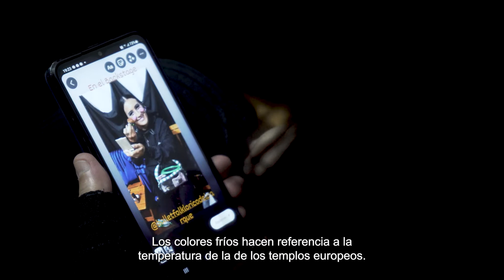✝️ Misa Criolla en San Ignacio